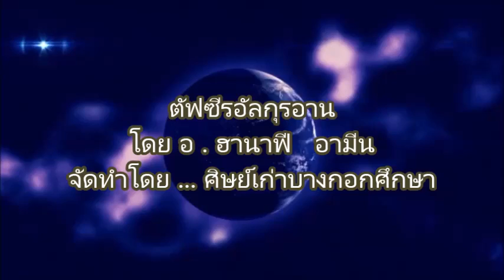คลิปที่ 724 ตัฟซีรอัลกุรอาน ซูเราะฮอัลมุล - กุ " อายะที่ 5 - 9 " ตอนที่ 4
ตัฟซีรอัลกุรอานคำสอนจากอัลกุรอาน ( อัลหะดีส ) ( ซิเกร ) ( ดุอา ) ( อนาชีท )